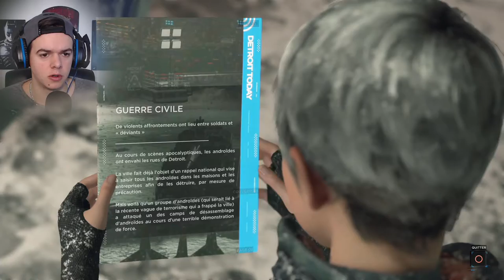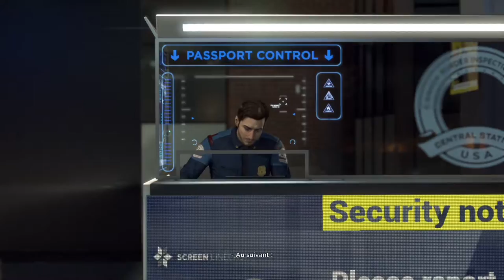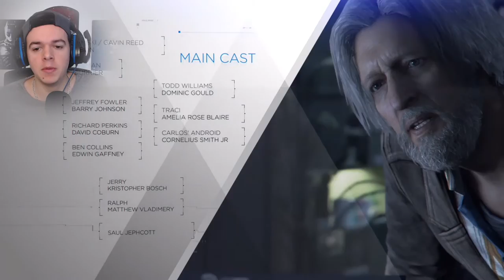Detroit Become Human | La fin | Épisode 15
15ème et dernier épisode de mon Let's Play sur le jeux "Detroit Become Human" .

Si tu as kiffé suivre ce let's play n'hésites pas à me  le faire savoir par un commentaire et un like ;)